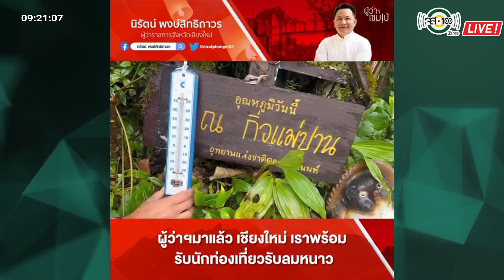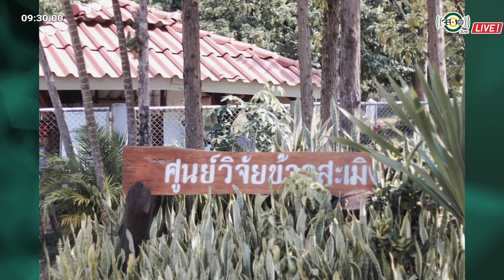Thailand I Love You 10 : หนาวนี้ขึ้นดอยไปกอดหมอกที่เชียงใหม่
Thailand I Love You หนาวนี้ขึ้นดอยไปกอดหมอกที่เชียงใหม่
สัมภาษณ์ นายนิรัตน์ พงษ์สิทธิถาวร / ผู้ว่าราชการจังหวัดเชียงใหม่